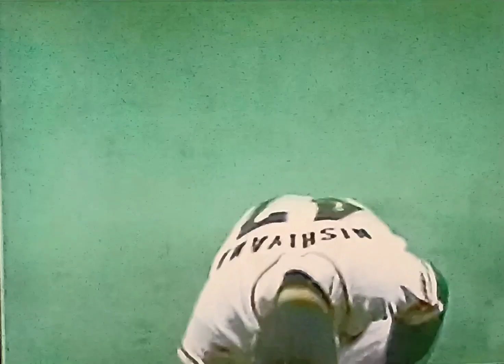1995読売ジャイアンツ西山一宇VS中日ドラゴンズ 東京ドーム 山口幸司 種田仁 立浪和義 仁村徹 彦野利勝